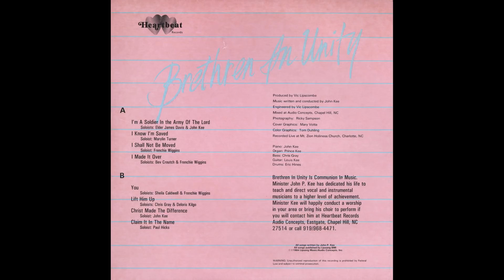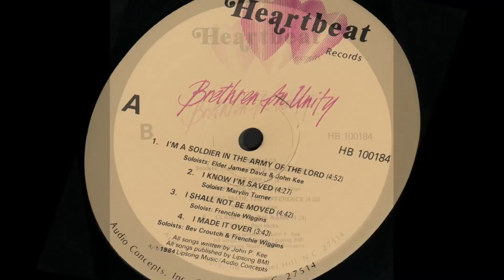"I Made It Over" (Original)(1984) John P. Kee & New Life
This is track 4 from the 1984 album "Brethren In Unity" recorded LIVE at Mt. Zion Holiness Church in Charlotte, NC.
Lead by Bev Croutch and Frenchie Wiggins
Written by John P. Kee